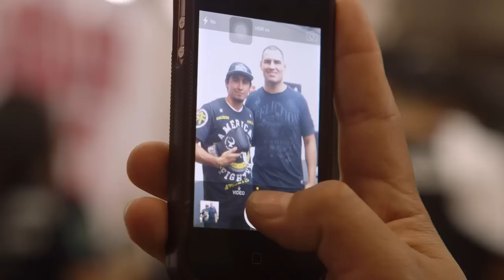UFC 188 Embedded: Vlog Series - Episode 1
On Episode 1 of UFC 188 Embedded, confident interim heavyweight champion Fabricio Werdum leads cameras inside the mountainous private retreat he’s turned into a training camp. An hour to the east in Mexico City, heavyweight champion Cain Velasquez alternates between training and tourism with his team – including coach Javier Mendez and UFC middleweight Luke Rockhold. UFC Embedded is an all-access, behind-the-scenes video blog leading up to the heavyweight title fight at UFC 188: Velasquez vs. Werdum, taking place Saturday, June 13 on Pay-Per-View.